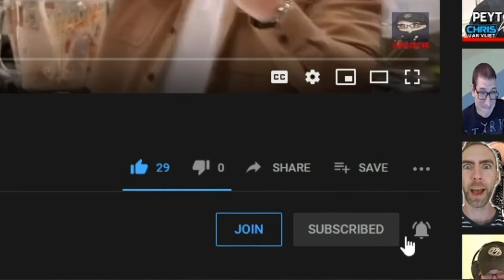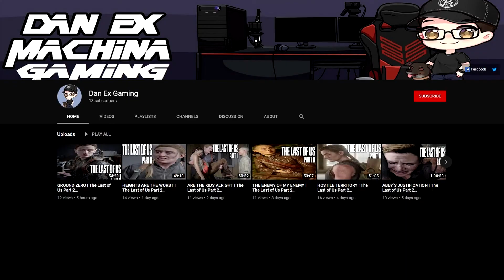Every Boss Ever | Dan Ex Machina Reacts